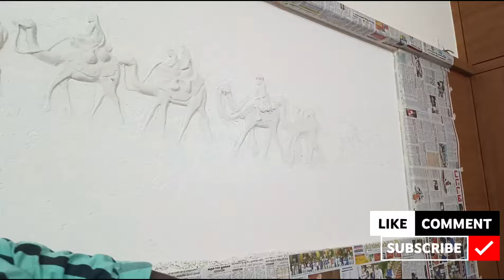Trending bed back wall design